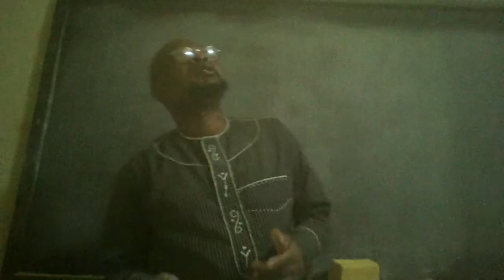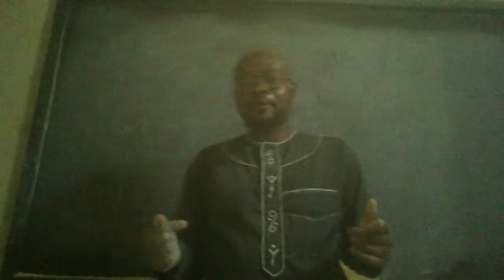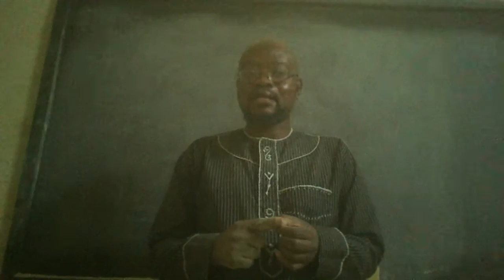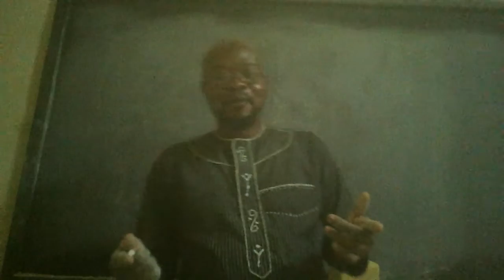1 Anrifa Abdou